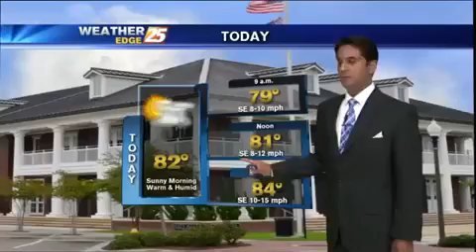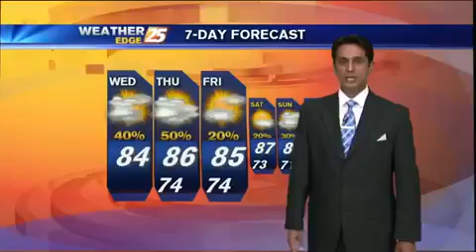5/27 - Rob's Wednesday Morning Forecast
A storm-free start with T-Storms enroute...
5/27 - Rob's Wednesday Morning Forecast
5/27 - Rob's Wednesday Morning Forecast
5/27 - Rob's Wednesday Morning Forecast